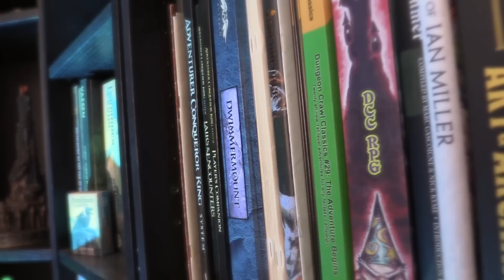The Sage's Library: GURPS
Become a supporter of the Broken Empires RPG™, now on Kickstarter!

Voice actor Trevor Devall plays tabletop RPGs solo-style fulfilling the roles of both player and GM.